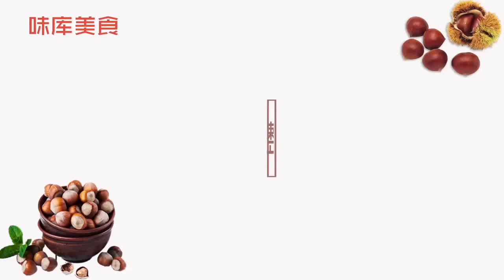318 如何剥出完整的板栗